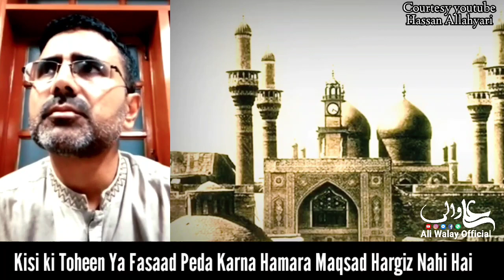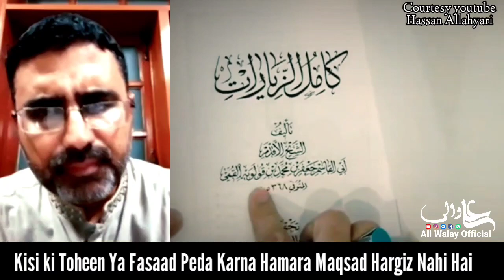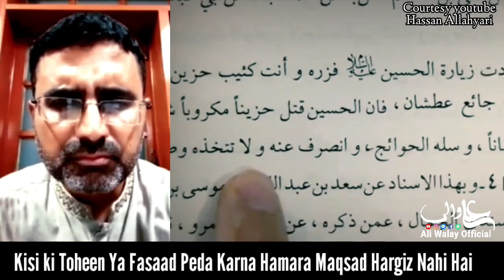Open Challenge Engineer Mirza Ali Ya Ali Madad Sabit Karo Accepted Hassan Allahyari